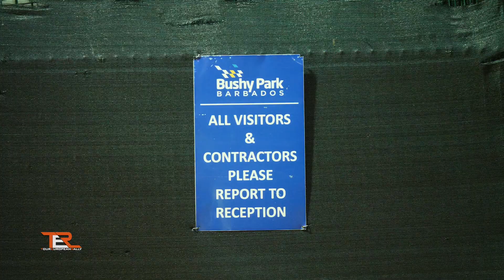TER Series Round 3 - SOL Rally Barbados 2023 Day 1